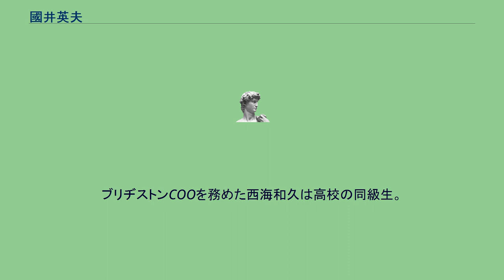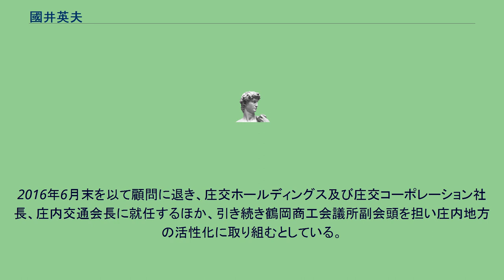國井英夫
國井 英夫（くにい ひでお、1950年（昭和25年）5月18日 - ）は、日本の実業家。
庄交コーポレーション社長。
庄内交通会長。
鶴岡商工会議所副会頭。
元荘内銀行頭取。
元フィデアホールディングス取締役。
山形県余目町(現：庄内町)出身。
山形県立鶴岡南高等学校を経て明治大学農学部を卒業後、荘内銀行に入行。
ブリヂストンCOOを務めた西海和久は高校の同級生。
1994年5月、町田睿が荘銀副頭取就任を前提に顧問として着任する。
それから程なくして、かねてから銀行の現状に危機感を覚えていた國井は、町田宅に赴き、「同じ時期に設立された七十七銀行は東北一の銀行になっている。それより早く設立された当行は、なぜこれほど差をつけられてしまったのか」と嘆いた。
すると町田は「地域経済の違いは行政だけではなく、銀行にこそ責任がある。地銀は地元経済から逃れることができないのだから、地域の発展こそ銀行の生き残る道だ。」と國井を激励した。
國井は町田が主導した中堅行員らを対象とした富士銀行本店へのトレーニーでは、約3か月ほど総合企画部に籍を置き、都銀のカルチャーに触れ多いに刺激を受け、鶴岡に戻った。
2008年6月、町田路線の継承を旗印に頭取に就任し、仙台圏における新規出店による住宅ローンの伸長や都内への多店舗展開など業容の拡大を図った。
2016年6月末を以て顧問に退き、庄交ホールディングス及び庄交コーポレーション社長、庄内交通会長に就任するほか、引き続き鶴岡商工会議所副会頭を担い庄内地方の活性化に取り組むとしている。